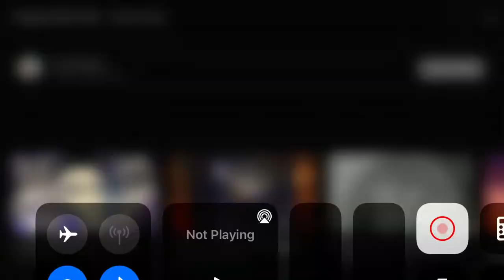Teletoon Original Production/Fresh TV/Cake (2009)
From season 2 of Stoked.